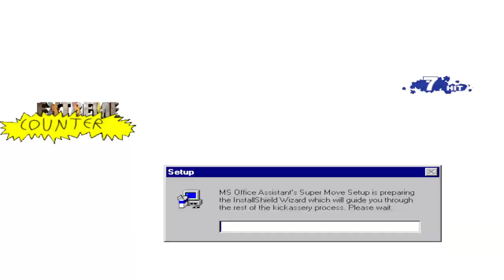mugen 1.1 tsv team dantel vs team tendou enma